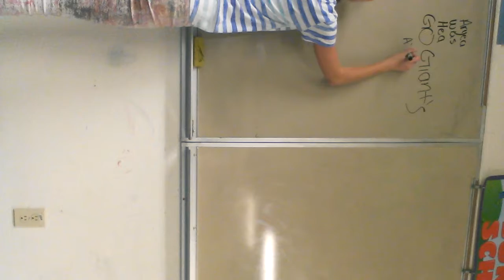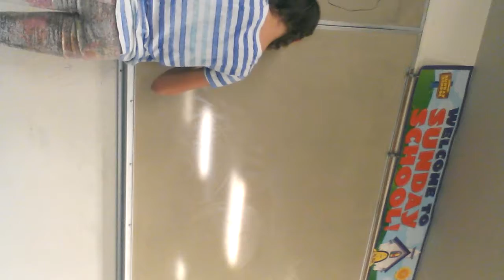February 2, 2018